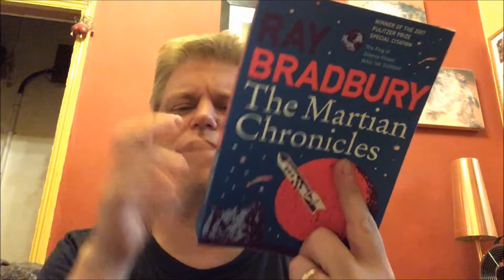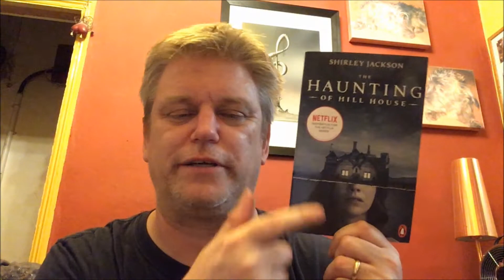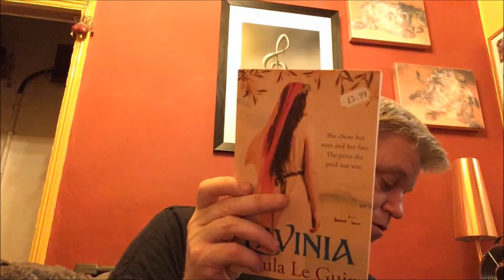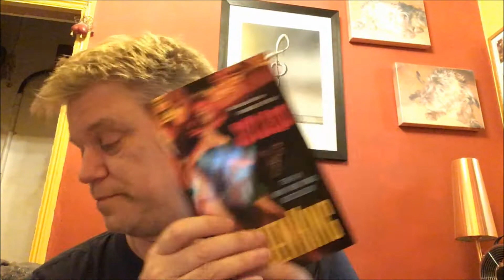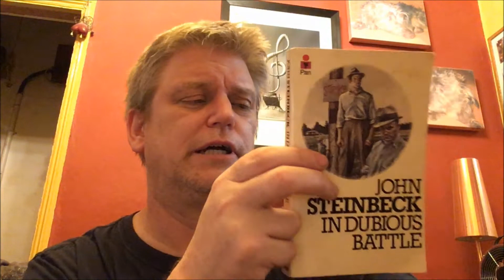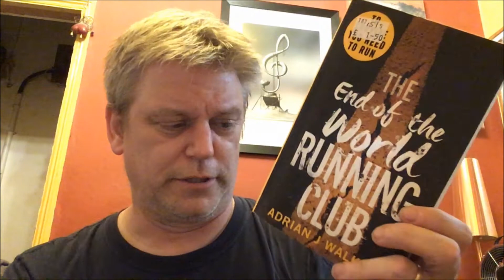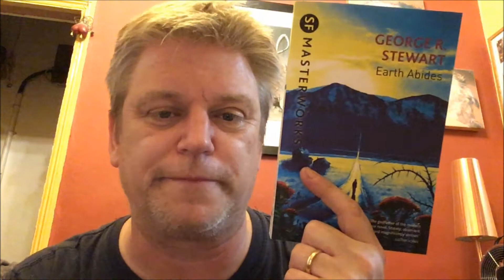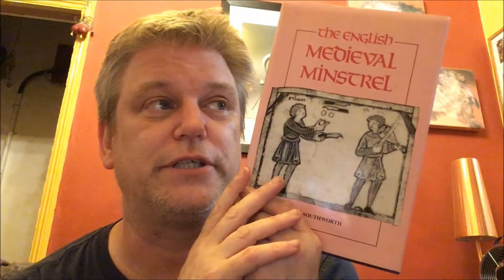Massive Book Haul - Over 30 books - First ever book haul video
Here is my first book haul video - a booktube standard, but something I've not done yet. not sure how often I'll be doing them, but clearly there are a lot of bargains to be found, judging from how many books I found for £1 - please subscribe if you liked the video and comment below about what you've been reading and if you've read any of the books in the video.